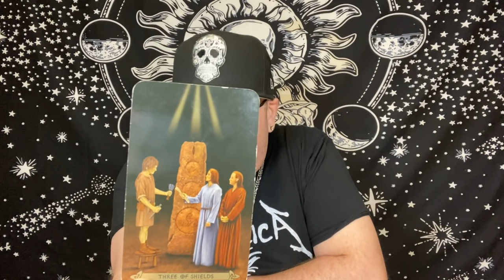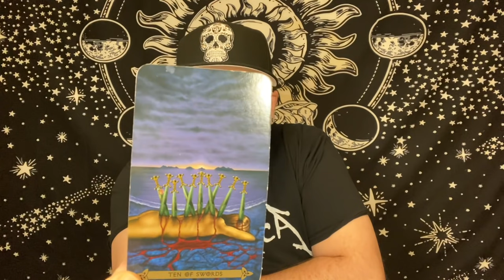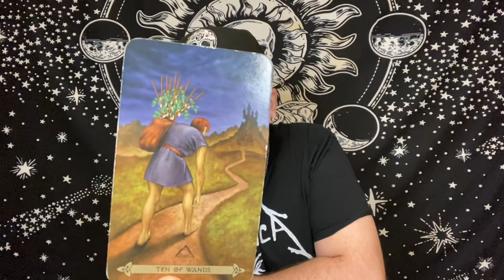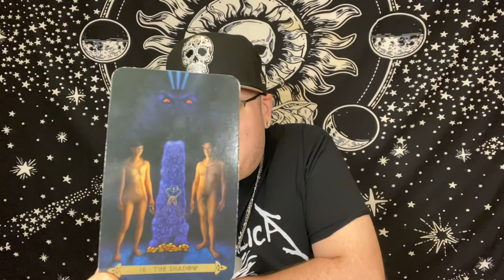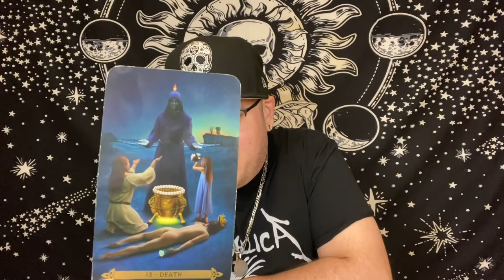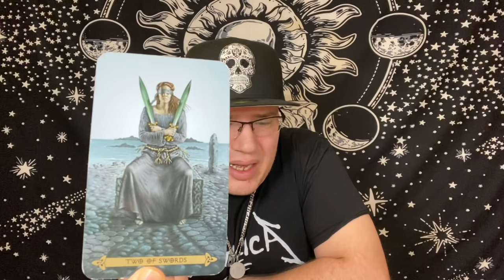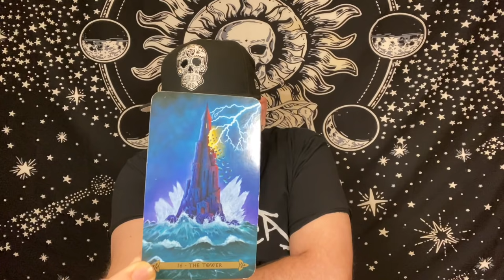CAPRICORN ❤️♑️”What they are not telling you”♑️ June 2021 Tarot love reading